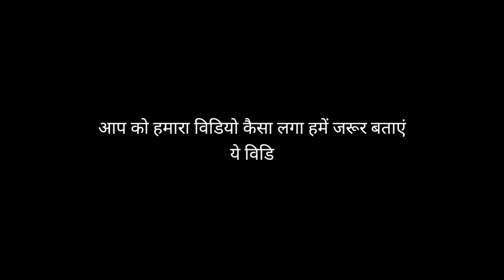Britannia Biscuit factory And Vairagi Beer Factory Barabanki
Britannia
Britannia Biscuit
Britannia Biscuit factory
Britannia Biscuit factory Barabanki

Vairagi
Vairagi Beer
Vairagi Beer factory
Vairagi Beer factory Barabanki
Britannia Factory Barabanki
best britannia biscuit
britannia 50 50 potazos
britannia ad
britannia biscuit range
britannia biscuits
britannia essentials
britannia industries
britannia industries limited
britannia launches
britannia product range
britannia products
britannia snack inc
britannia snackinc
britannia snacks